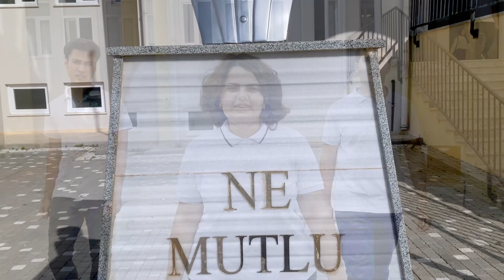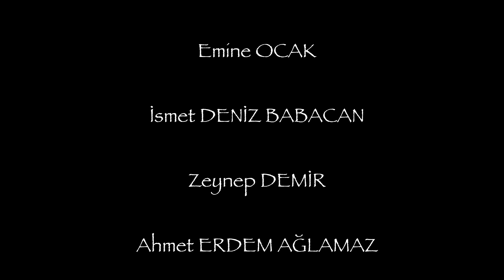Ilıca Gülsüm Ramazan Öz Anadolu Lisesi Marşı (Official Music Video)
Söz-Müzik-Düzenleme:Hüseyin GÜNGÖR

Rap Söz: Anıl AYTEMİZ

Mix-Mastering-Kurgu: Hüseyin ÖZEL

Kayıt:Hüseyin GÜNGÖR

Gitar:Hüseyin GÜNGÖR

Yönetmen:Hüseyin GÜNGÖR

Solistler:

Hilal ARICAN
Mustafa SERHAT ÇİÇEK
Emine OCAK
İsmet DENİZ BABACAN
Zeynep DEMİR
Ahmet ERDEM AĞLAMAZ
Fatma AKBULUT
Necip YALÇIN
Anıl AYTEMİZ (rap)
Ceren ÇİÇEKÇİ
Muhittin CAN ALYÜZ
Dilay ÇETİN
Halil BOZKAYA

Sözleri;
Ilıca Gülsüm Ramazan Öz
Anadolu lisesi öğrencisiyiz

Atatürk izinde sevgi barış özünde
Manavgat'ın en çalışkan gençleriyiz biz

Gece gündüz demeden çalışırız
Vatanın bayrağın sevdalısıyız

Ilıca'dan doğan güneş gibiyiz
Ülke geleceğine birer filiziz

GÜLSÜM & RAMAZAN ÖZ
Gülsüm hanım 1930 yılında Ilıca/Manavgat’ta doğmuştur. Ilıca’nın köklü ailelerinden olan Karamancılar soyundandır. İlköğretim eğitimini Ilıca’da almıştır.1950 yılında Ramazan Öz ile evlenmiştir.
Ramazan bey 1932 yılında Ilıca/Manavgat’ta doğmuştur. İlkokul eğitimini Ilıca’da ortaokul eğitimini Manavgat’ta tamamlamıştır. 1945 yılında Aksu Köy Enstitüsüne başlamıştır. Eğitimini tamamladıktan sonra ilk görev yeri Bursa Kirazlı olmuştur. Daha sonra Antalya’ya geri dönmüş ve Serik, Side, Manavgat gibi farklı ilçelerinde görev yapmıştır. Son olarak Manavgat Çağlayan ilköğretim okulunda çalışmış ve buradan emekli olmuştur. Ramazan bey ve Gülsüm hanımın Sedat, Dündar, Nurten, Jale ve Ayşegül adlarında beş çocuk sahibi olmuşlardır.
Ramazan bey öğretmenliği boyunca ve sonrasında da Atatürk ilke ve inkılaplarına bağlı kalmış Gülsüm hanım ile birlikte hayatı çocuklarını ve öğrencilerini de bu doğrultuda yetiştirmişlerdir. Ramazan bey 2010 yılında vefat etmiştir.